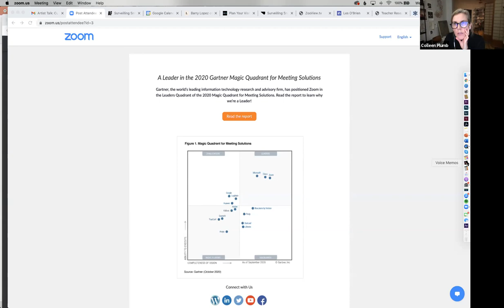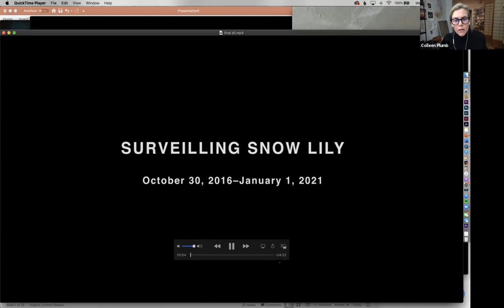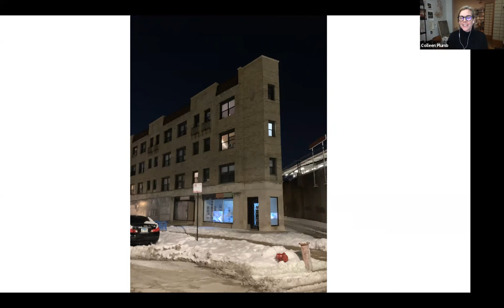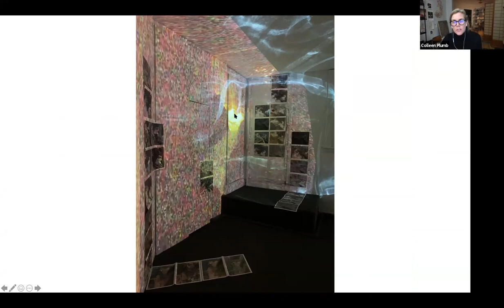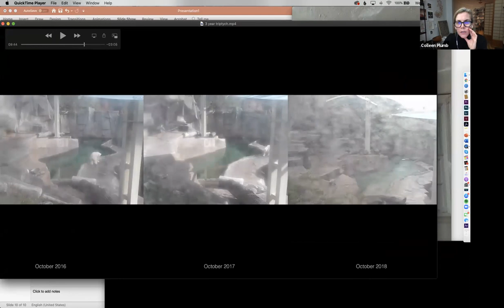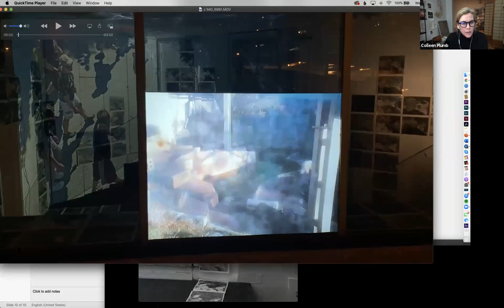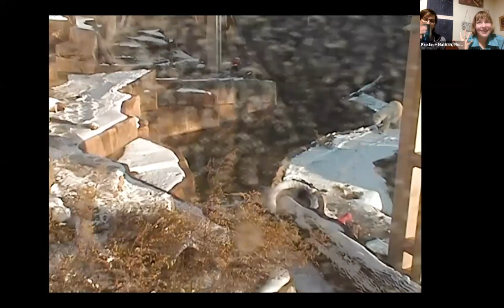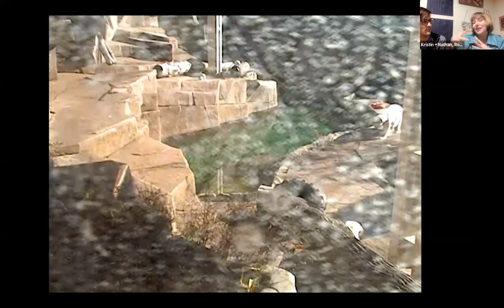On the occasion of . . . Colleen Plumb: Surveilling Snow Lily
Artist talk recorded February 10, 2021 coinciding with Surveilling Snow Lily by Colleen Plumb, exhibited at Roman Susan from February 1 to February 28, 2021.

Colleen Plumb (American, born Chicago IL) makes photographs, videos, and installations investigating contradictory relationships people have with nonhuman animals. Her work explores the way animals in captivity function as symbols of persistent colonial thinking, that a striving for human domination over nature has been normalized, and that consumption masks as curiosity. Plumb's work sheds light on abnormal behaviors of captive animals in order to bring attention to implicit values of society as a whole, particularly those that perpetuate power imbalance and tyranny of artifice. One of her current projects, Invisible Visible, reflects upon the industrial food system and meatpacking industry through the bones and bodies of chickens.

Plumb's work is held in several permanent collections and has been widely exhibited. She has written for the Center for Humans and Nature, an organization dedicated to exploring and promoting human responsibilities in relation to nature, and has collaborated with the Nonhuman Rights Project and Phoenix Zones Initiative. Her first photography monograph, Animals Are Outside Today (Radius Books, 2011) critically documents our ambivalent dispositions towards animals. Plumb's recent photography book, Thirty Times a Minute (Radius 2020), examines the plight of captive elephants with contributing essays by nine experts working in legal, ethics, and scientific fields. Plumb's work has appeared in LitHub, Psychology Today, Virginia Quarterly Review, The Village Voice, Blow Photo Magazine, Feature Shoot, New York Times LENS, Time Lightbox, Oxford American, Photo District News, and Artillery Magazine. Plumb lives in Chicago and has taught photography and video at Columbia College Chicago since 1999.